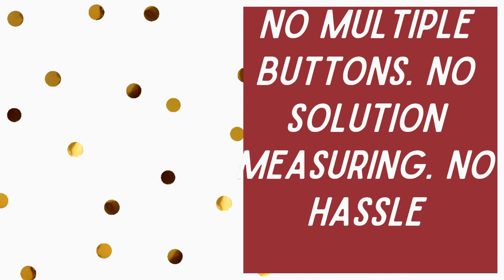Hoover Smartwash Automatic Carpet Cleaner, FH52000, Turquoise Review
Product description
Style Name:Smartwash
The Hoover SmartWash+ Automatic Carpet Cleaner eliminates the guesswork with Automatic Cleaning Technology that makes carpet cleaning as easy as vacuuming. Wash carpet by simply pushing forward to clean and pulling back to dry. No multiple buttons. No solution measuring. No hassle. Just seriously simple & seriously powerful. Remove deep down embedded dirt with FlexForce PowerBrushes. Plus, Auto Mix precisely mixes and dispenses the correct amount of solution for optimal cleaning while Auto Dry powerfully extracts water with HeatForce for an even faster drying time.